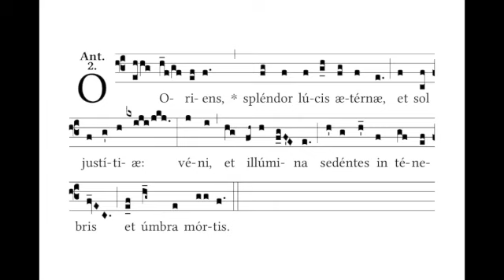21 dec O Oriens S